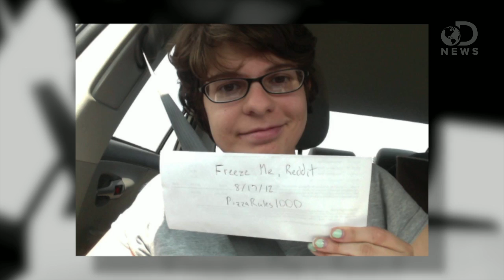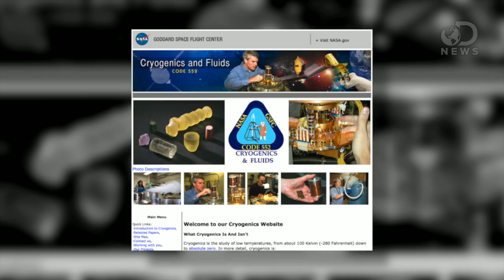Freeze Yourself To Live Forever? The Truth About Cryonics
If death was imminent, would you consider cryogenically freezing yourself, with the hopes that one day future technology would bring you back to life? Battling with brain cancer, thats what 22 year old Kim Suozzi did, and there are others just like her! But does this have any basis in science? Trace has the answers!